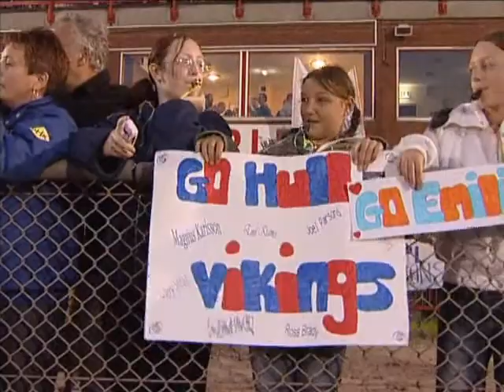hull 2004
hull speedway